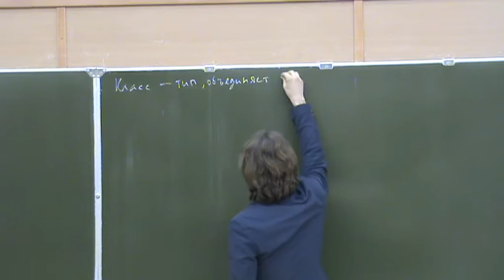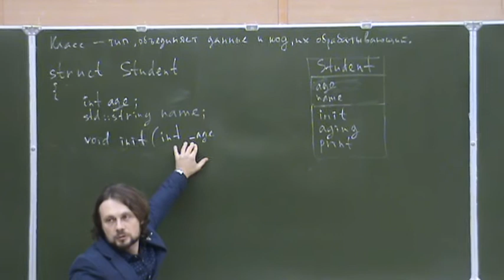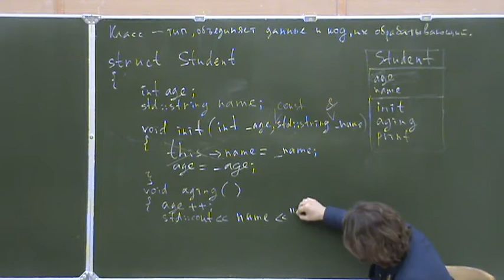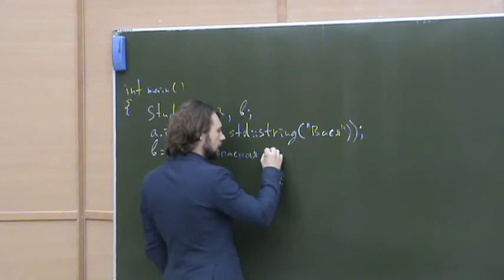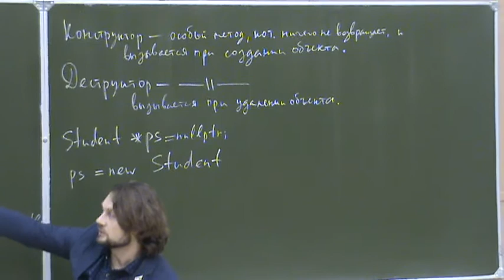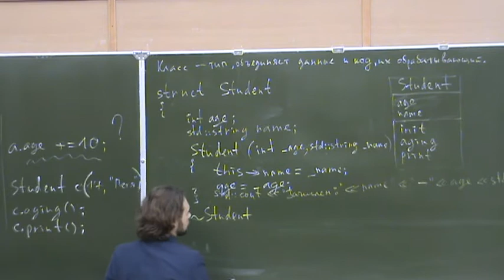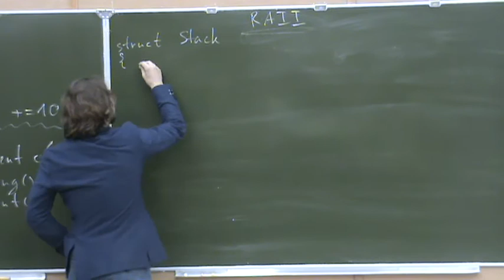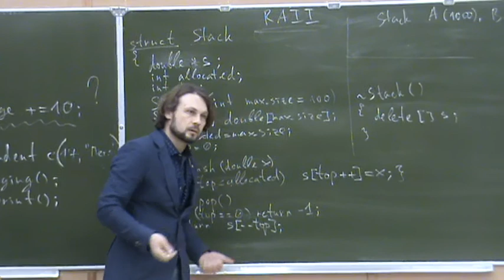ООП на С++14, лекция 9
курс: Объектно-ориентированное программирование на С++
лектор: Хирьянов Тимофей Фёдорович
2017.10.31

Темы, рассмотренные на лекции №9:
- Введение в ООП на С++
- Понятие класса в С++
- Атрибуты и методы класса
- Конструктор и деструктор в С++
- RAII — получение ресурса есть инициализация